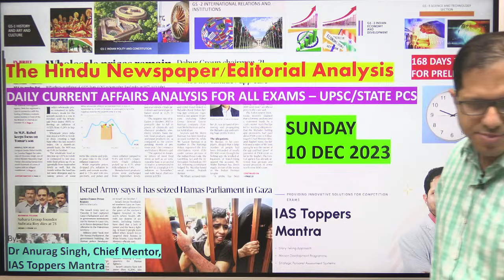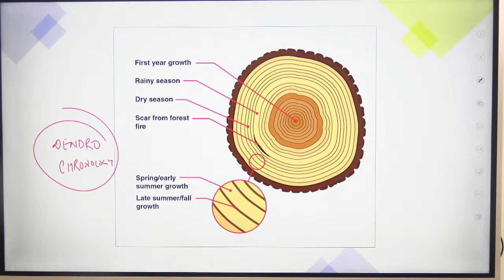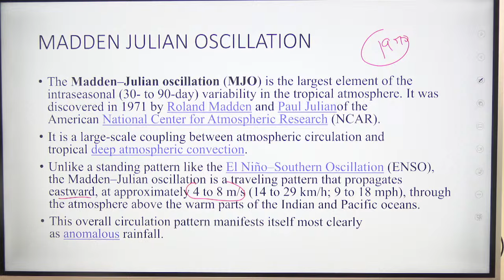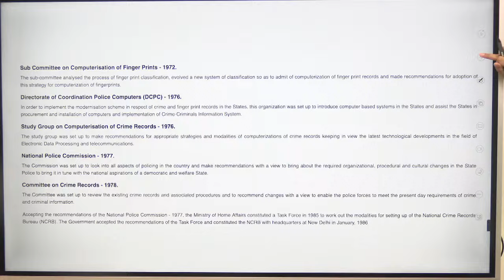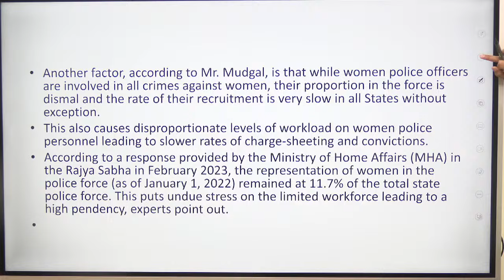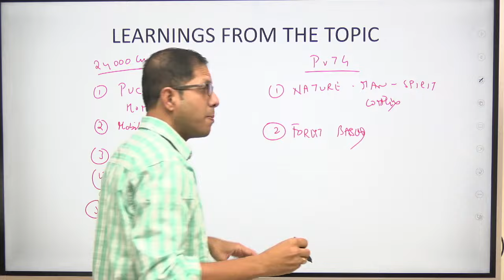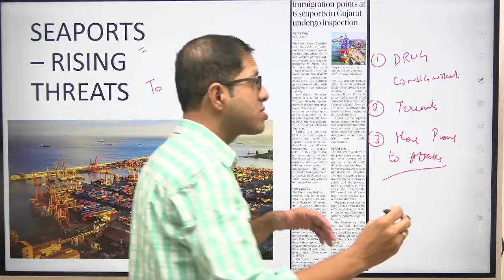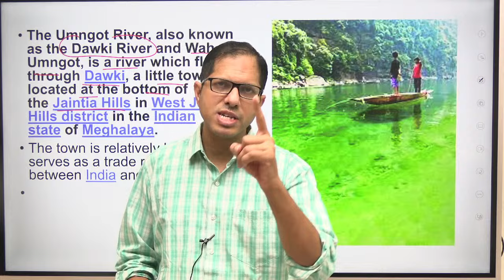Daily News Analysis I The Hindu Analysis | 10 December 2023| Crack UPSC CSE l Anurag Singh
Daily News Analysis/ The Hindu Newspaper Analysis / Editorial Analysis for 10 December 2023 - In this lecture, we will analyse the daily news articles from The Hindu Newspaper for 10 December 2023. The Hindu Analysis videos are relevant for the UPSC Civil Services Examination 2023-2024. The aspirants are advised to watch the entire The Hindu News Analysis lecture for a better understanding of Current Affairs articles.

4.) Current Affairs for UPSC 2024
5.) UPSC 2025 Current Affairs
6.) Current Affairs for UPSC 2026